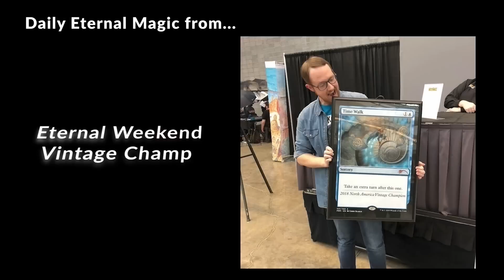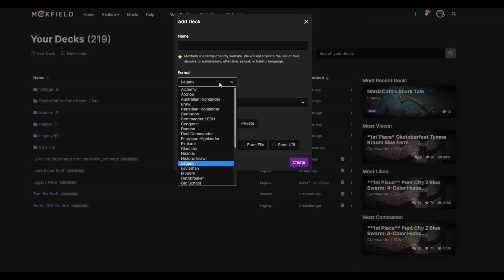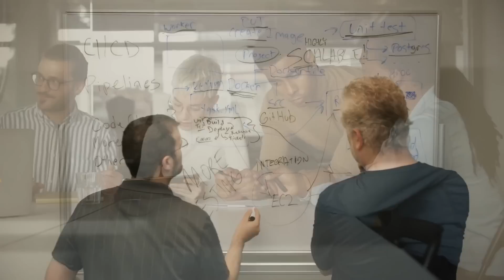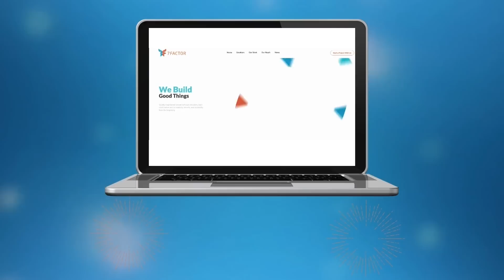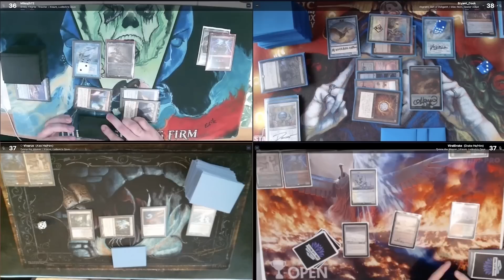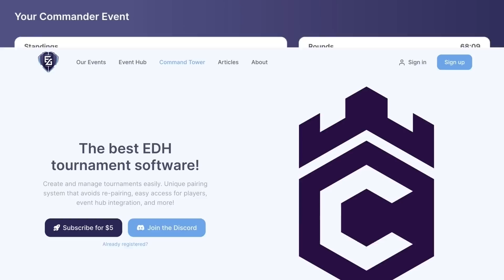IZZET BANNED?! YOU BET! Modern Izzet Banned In Legacy Tempo. Breach Arcanist Iteration Ragavan MTG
This Modern Izzet Murktide shell cuts the Murktides to go lower to the ground. Dreadhorde Arcanist flashes back the recently unbanned Preordain. Ragavan applies pressure. Expressive Iteration buries opponents in cards. Then Underworld Breach causes a big explosion in the end game to win out of nowhere. The deck is full of cards that are banned in Legacy, it must be good in modern! Izzet banned? You bet! MTG

0:00 Intro
0:37 Deck Tech
4:35 Round 1
29:02 Round 2
46:59 Round 3
1:02:01 Round 4
1:13:55 Round 5
1:26:55 Final Thoughts